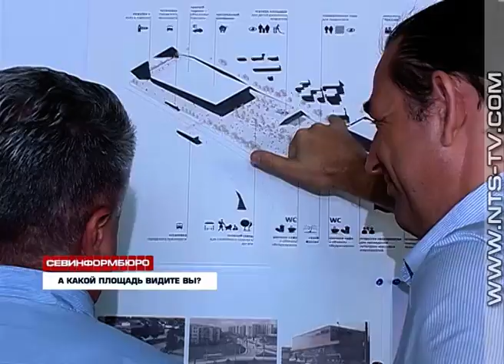21.09.2017 Севастопольцы выбирают, как будет выглядеть площадь 50-летия СССР